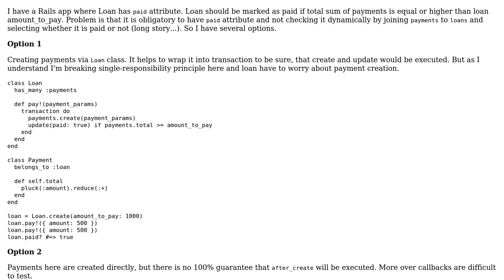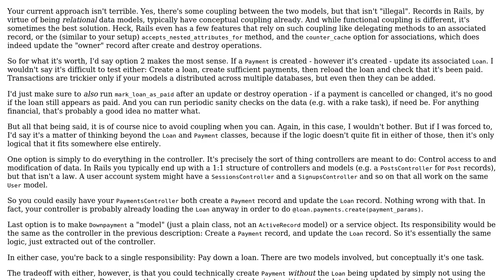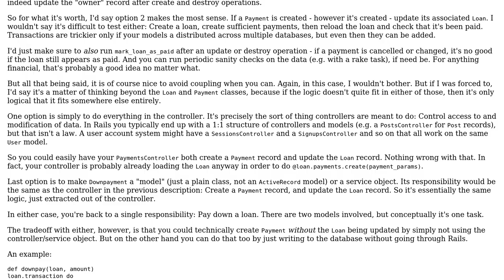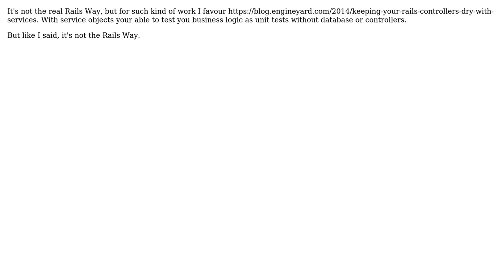Code Review: Marking loans as paid if the payments exceed the loan amount (3 Solutions!!)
Code Review: Marking loans as paid if the payments exceed the loan amount

With thanks & praise to God, and with thanks to the many people who have made this project possible! | Content (except music & images) licensed under CC BY-SA | Music | Images & others | With thanks to user slowjack2k user Pavel Tkackenko user Greg Burghardt user Flambino user 200_success and the Stack Exchange Network Trademarks are property of their respective owners. You are responsible for your own actions.